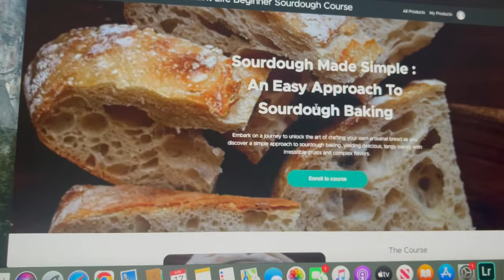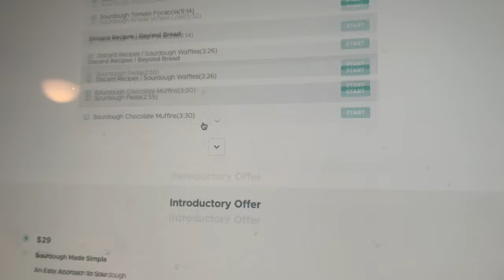Spring Highlights Simple Living Inspiration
Sharing some of spring highlights we have been enjoying. From the garden, to lavender harvesting come along for a peaceful simple living day at home and a dose of simple living inspiration.

Every single week I post brand new videos on homemaking, simple living appreciation, recipes, and all things to help elevate the everyday!

Other Items Often Found in Videos:
Embroidered Tablecloth
Sun Dress
Sun Hat
Fly Fans
Ollny String Lights on Amazon
Foaming Hand Soap Bottles
Cuisinart Stainless Steele Cookware
Woven Placemats
Marble Dough Board
Roomba Vacuum
Woven Laundry Basket
Amber Glass Spray Bottle Set of 2
Cuisinart Food Processor
Blue Dutch Oven
Linen Waist Apron
Cast Iron Skillets Set of 2 (10 in and 12 in)
Cast Iron Grill Pan
Mason Jars Set of 6
Wooden Measuring Spoons
Hobnail White Mixing Bowls Set of 4
Flip Top Bottles Set of 6
Wooden Acacia Board 17 x 11
Olive Oil Dispenser